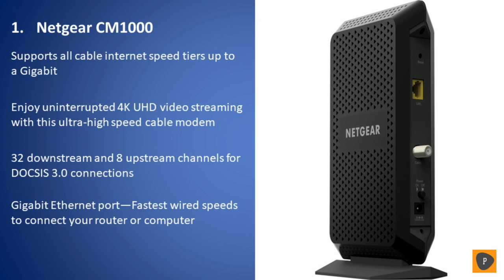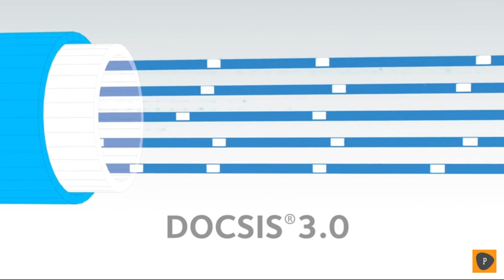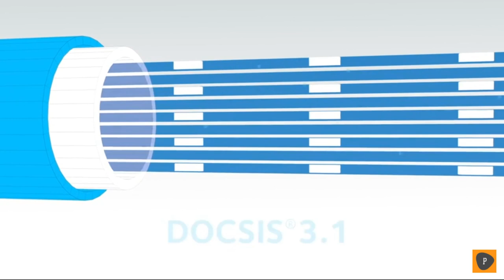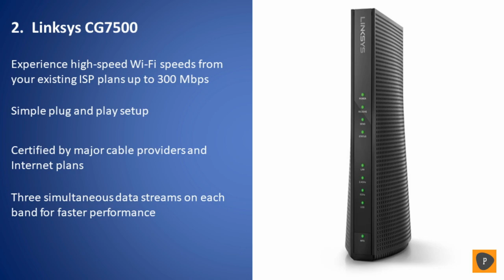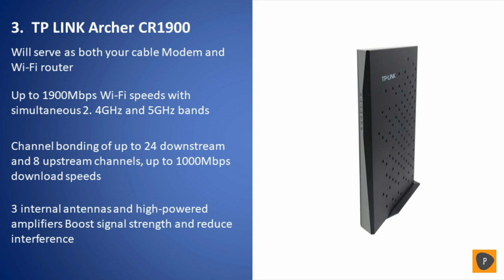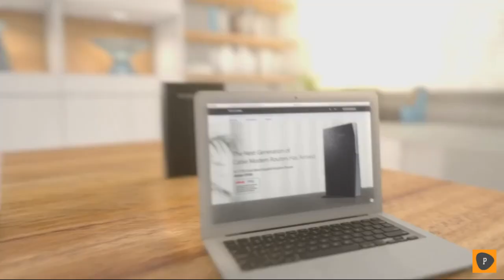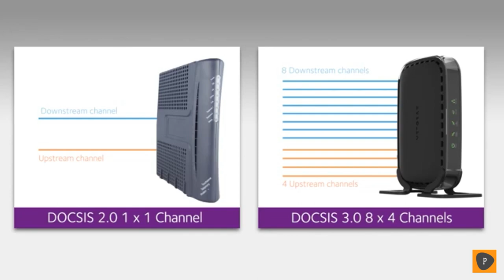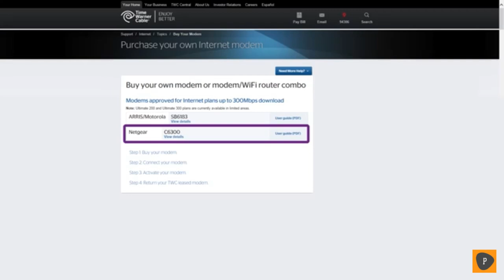Best Cable Modems in 2020 - Top 5 Cable Modem Picks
Links to the best cable modems we listed in this cable modem review video:
1. Netgear CM1000

2. Linksys CG7500

3. TP LINK Archer CR1900

4. Arris SB8200

5. Netgear CM500

In this video we picked the top 5 best cable modems on the market in 2020. We made this list based on our personal opinion, and we ranked them in no particular order after we did our research based on their price, quality, durability, download and upload speed, brand reputation and more. Paying your ISP to rent one of their cable modems is today's equivalent of renting a handset from the phone company. Save some money and improve your internet speeds with one of these instead. We've included a few very affordable models as well as more feature-rich options ideal for gaming and streaming HD and 4K video on multiple devices simultaneously. But before you buy just make sure the cable modem is compatible with your network provider. If this video was helpful to you, please remember to leave a like and subscribe to our channel to see more videos like this in the future, and if you have any questions related to the cable modems which are listed here, leave a comment down below and we will get back to you as soon as we can.